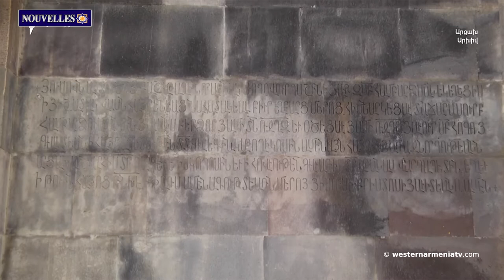Culture en Arménie Occidentale․ Ornement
1.Notre avenir n'est pas dans le développement de la Turquie, notre avenir se trouve dans la reconnaissance des droits de la République d'Arménie Occidentale :  Arménag Aprahamian
2."Si chaque Arménien, ne pensait pas seulement à vivre pour lui-même, la plupart de nos désastres seraient moindres." Zoravar Andranik
3.On ne trouve aucune trace de la langue aghvan dans les monuments d'Artsakh : l'Académie nationale des sciences a répondu à l'Azerbaïdjan.
4.Les khanats de Nakhitchevan et d'Erevan, qui sont passés de la Perse à la Russie, faisaient partie de l'Arménie Orientale : ministère russe des Affaires étrangères.
5.Des débuts de construction ont lieu dans la région d'Askeran
6.La route Van-Bahchesara d'Arménie Occidentale fermée pendant 36 jours est ouverte à la circulation
7.Une magnifique tombe urartienne du VIIIe siècle a été découverte à Erevan
8. Culture en Arménie Occidentale ․ Ornement